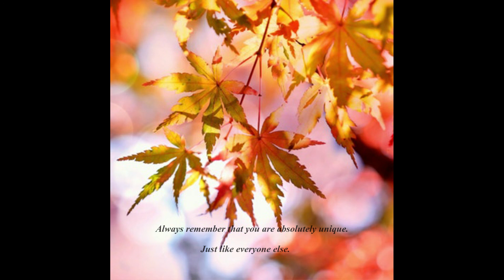"you're only one" lof ihiphop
"you're only one" lofi hiphop prod. by littleflower